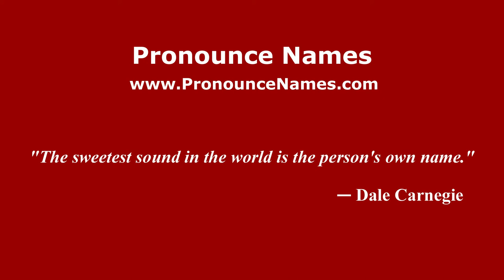How to pronounce Ezequiel Medrán (Spanish/Argentina) - PronounceNames.com